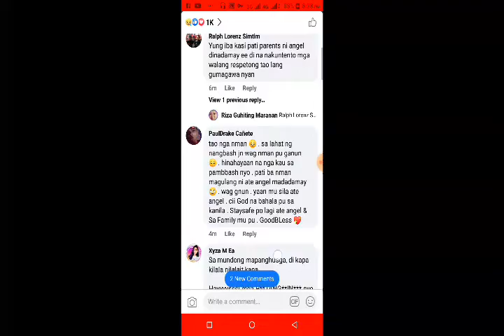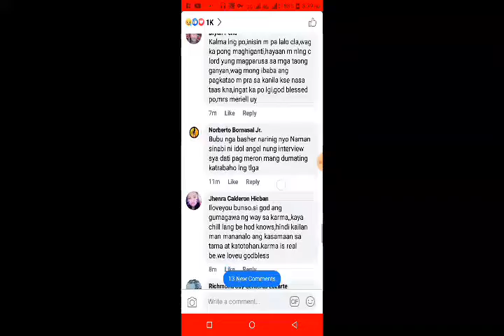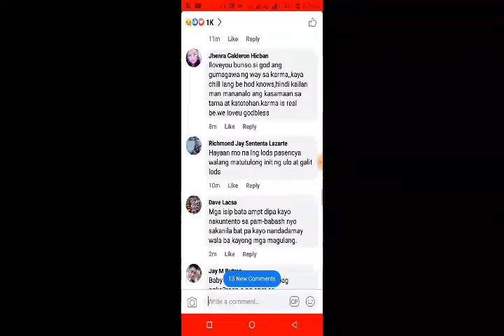ANGEL NAGALIT SA BASHER DAHIL DINAMAY ANG KANYANG PAMILYA | PAUL TBEE